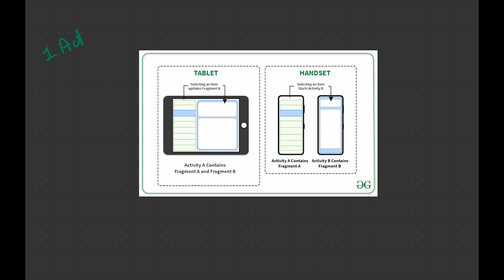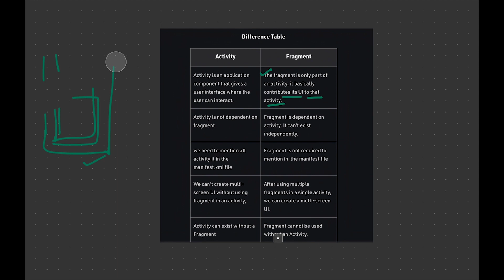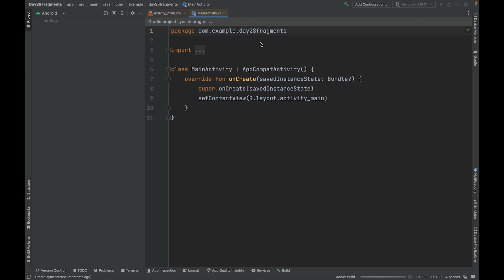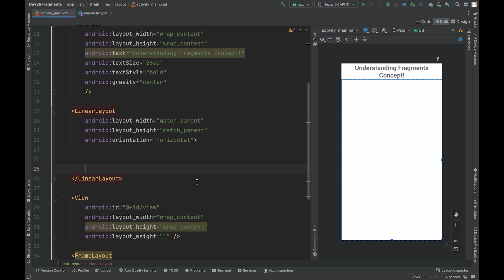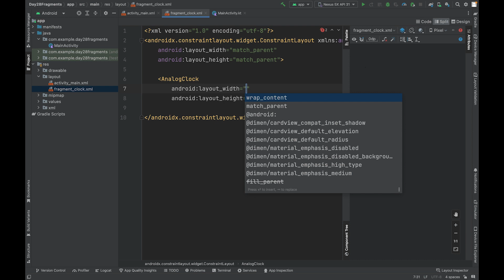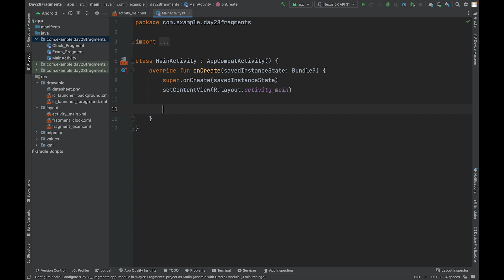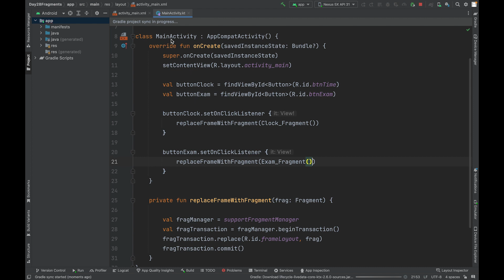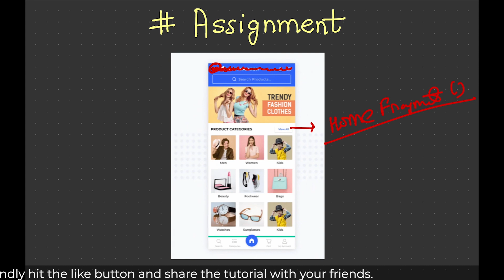28. Fragments | Assignment | Android Tutorials in Hindi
Your Career, My Responsibility!  ❤️

I simplify programming and tech💡Excel in life and tech with me!

✨Android App Development Playlist | 30 Days of Coding Challenge✨

✨ tags ✨
Saumya Singh
Learn and Earn
Software Engineer
App Development
Learn android app development
Kotlin and Java
Coding
Educator
30 Days of App Development
30 Days of Code Challenge
Content Creator
Sanchit jain
Gaurav sen
Gate smashers
Placement guide
Placement guide
Projects development
AR/VR
Blockchain Machine learning
Deep Learning
Software developer engineer ,
Side projects ,
Associate engineer
Bits Bitsgoa
Namaste Javascript
Namaste Javascript Akshay Saini
Apna college
blockchain
what is blockchain
blockchain technology
blockchain technology explained
blockchain explained